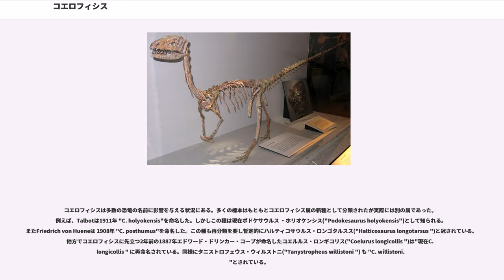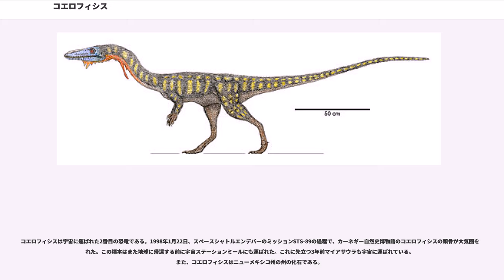コエロフィシス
コエロフィシス("Coelophysis ")は、三畳紀後期（2億1000万年前）、北米に生息した初期の肉食恐竜である。小型の動物を捕食していたと考えられている。また、共食いの習性があったのではないかと考えられている。アメリカ合衆国ニューメキシコ州リオ・アリバ郡のからは多くの化石が出土している。
細長く華奢な体系で体長約3メートルの小型の恐竜であった。賢固な尾とS字状の首が体長の大部分を占めており、体重は30キログラムに満たなかったと考えられている。後の時代の竜脚類でもみられる、体重を軽減する中空の骨を持った最初期の恐竜である。恐竜の祖先である槽歯類に大変よく似ているが脚が体の側面でなく下側に位置するなど恐竜の特徴を持っている。頭骨は長いが穴が多くあいていて軽く、フレキシブルな骨の構造を持つ細く長い首の先に存在する。この軽量化した頭骨は後のすべての恐竜に見られる特徴である。鋸歯の多い歯を持ち、多数の小動物を食べていたとされている。手には4本の指を持つがそのうち1本は小さく機能していなかった。5本の指を持つスタウリコサウルスのような初期の恐竜から、進化した2・3本の指しかない後の獣脚類への移行段階のようである。12センチメートルほどの長さで3本指の足は現代の鳥類に似た構造を持っていた。実際、足跡の化石は以前始祖鳥のものと考えられていた。

記載者のエドウィン・コルバートが成体のコエロフィシスの化石腹部に幼体の化石が残っているとの見解を示し、共食いの習性があったと発表した為、長い間そう信じられていたが、現在ではマーク・ノレルらの研究によって、腹部に残っていたのはヘスペロスクスというワニであり、単なるエサだったという事が明らかになっている。
以前は、共食い説のほかに、卵胎生であり子供が胎内にあるときに母ごと死亡したという説もあった。コエロフィシスの卵が未発見である事からこの仮説が生まれた。因みに、卵は保存されにくく化石が発見されることは非常に稀である。

コエロフィシスはおそらくスカベンジャー（腐肉食）ではなかったと考えられる。上顎の歯は大きく、後ろに曲がっていた。そして顎の筋肉の配置は上下の顎が互いにこすり合わせられるようになっていて、電動カービングナイフのようであった。

化石の産状からは後の時代の小型獣脚類と同様に群れで移動と狩りを行っていたと推測される。軽快な体と長い脚で歩幅は75cmにおよび、素早く移動することができた。三畳紀の北アメリカの高台の森林や開けた平原のなかを楽々と移動していたのだろう。

二種類の異なる形態のコエロフィシスが発見されている。一方は比較的華奢な形態でもう一方はわずかながら頑丈な形態であった。もともとは、この特徴はコエロフィシス属の異なる種を表すものと考えられていた。しかし古生物学者の間では現在これは性別による違いであるという意見が有力である。他の恐竜についてもこの考え方にもとづき別の種と考えられていたものは再分類がなされている。

コエロフィシスはコエロフィシス科(Coelophysidae)（もしくはポドケサウルス科(Podokesauridae)）の属である。しかし正確な分類については議論のあるところである。ケラトサウルス類(Ceratosauria)もしくはケラトサウルス類-テタヌラ類(Tetanurae)区の基部をなす獣脚類であり獣脚類であることは確かである。 どちらに属するかは現在研究者間で意見が二分しており結論は出ていない。

コエロフィシス属の模式種をめぐってはさらに混乱がある。オリジナルのコエロフィシス・バウリ("C. bauri ")はゴーストランチのものと同じ種ではなかった。オリジナルの化石は非常に部分的なものであった。そのためゴーストランチの種には新たな学名リオアリバサウルス（"Rioarribausaurus"、リオ・アリバのトカゲの意味） が与えられた。しかしながら非常に多くの文献においてはゴーストランチの標本が今日知られているコエロフィシスとして記述されており、混乱を生じた。そこで結局、国際動物命名委員会(The International Commission on Zoological Nomenclature (ICZN))は投票により ゴーストランチの標本の一つをコエロフィシスの事実上の模式標本に定め、リオアリバサウルスの学名を放棄し、混乱は望ましく解決した。オリジナルのコエロフィシスの標本は確信を持ってコエロフィシスであると同意...